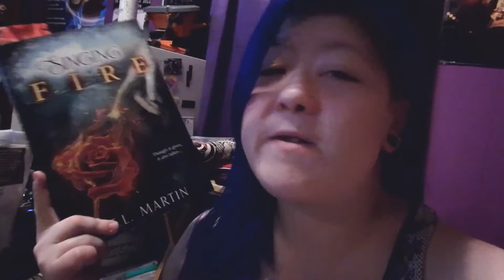February 27 Weekend Wrap Up